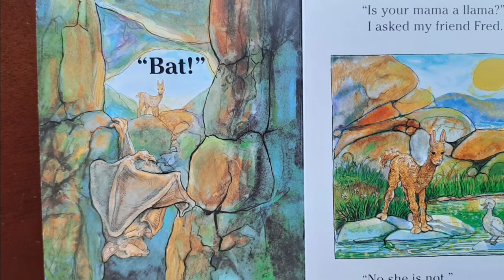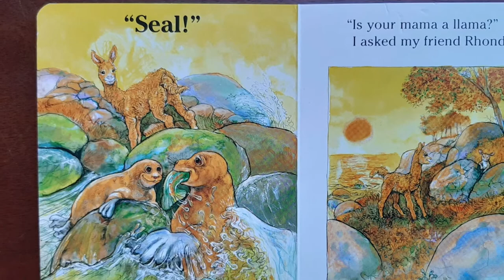Is Your Mama a Llama?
Rhyming riddles and six lovable baby animals help Lloyd the llama discover just what kind of animal his mama really is.

By: Deborah Guarino
Illustrated by: Steven Kellogg